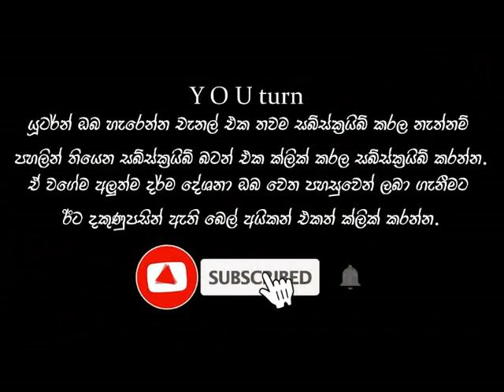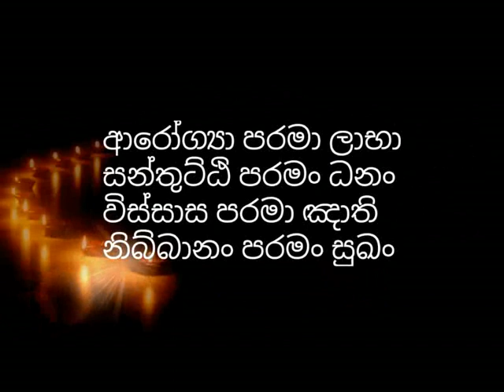අරපිරිමැස්ම හුරුවෙන්න - ප්‍රායෝගිකව නිවන වඩන්න​ mawarale bhaddiya thero| bana |dharma deshana|niwana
පුජ්ය මාවරලේ භද්ධිය හිමි